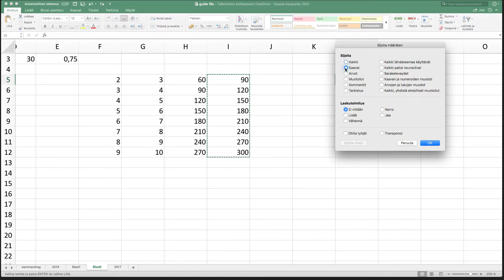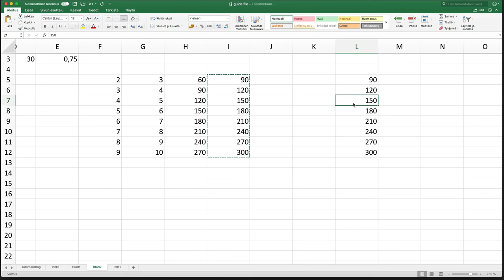Excel, osa 10: Liittäminen/Sijoittaminen oikein